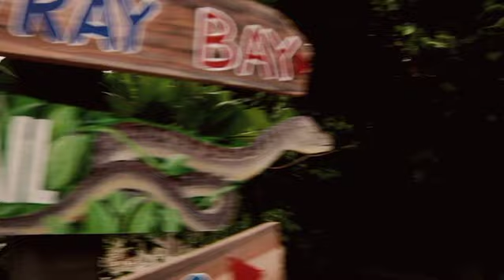Pon Di Road #8 Dolphin Cove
After floating down the cool and refreshing waters of Ocho Rios' White River in the rain, travel enthusiasts Calee and Stephen are back with their latest adventure! Take a trip to Dolphin Cove in Ocho Rios for some fun with the animals; iguanas, parrots and snakes to name a few. Watch the spunky pair feed the sharks and swim with the dolphins in this latest webisode.